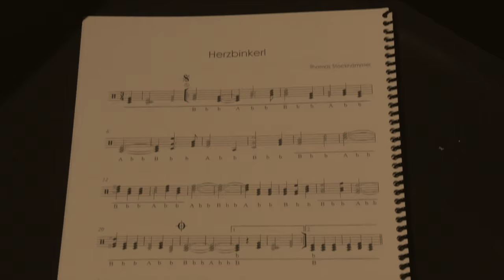Herzbinkerl (Trailer) - Thomas Stockhammer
Aus dem Notenbuch "Alles Walzer" für steirische Harmonika von Thomas Stockhammer •